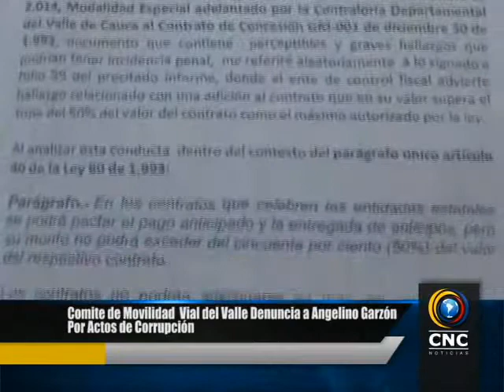Comite de Movilidad Vial del Valle Denuncia a Angelino Garzón